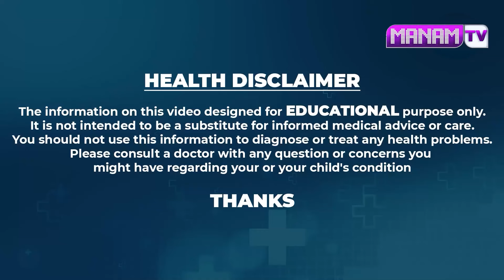Medicinal Secrets of Aloe Vera | Health and Beauty Benefits of Aloe Vera | Nonstop Hair Growth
Watch ►Medicinal Secrets of Aloe Vera | Health and Beauty Benefits of Aloe Vera | Nonstop Hair Growth | Manamtv Hyderabad Health